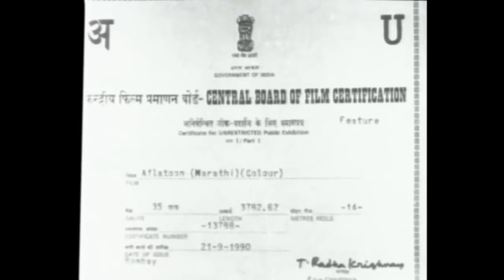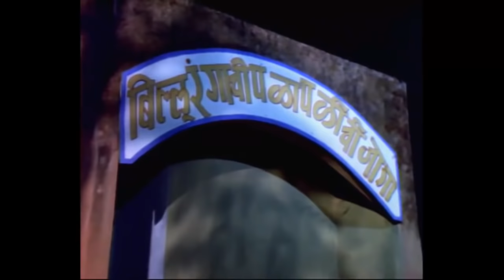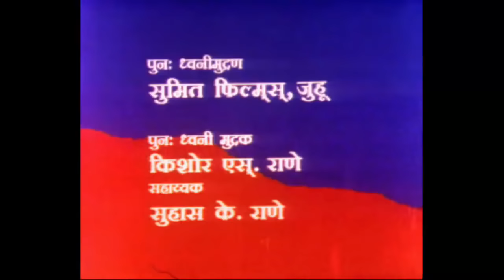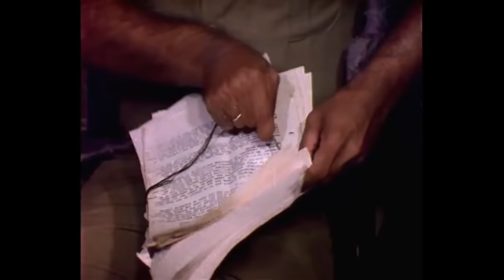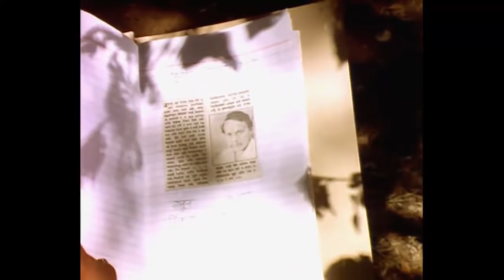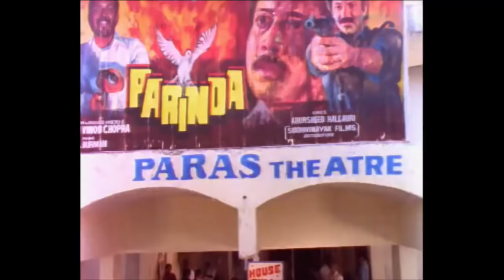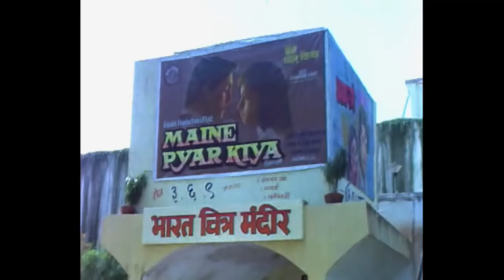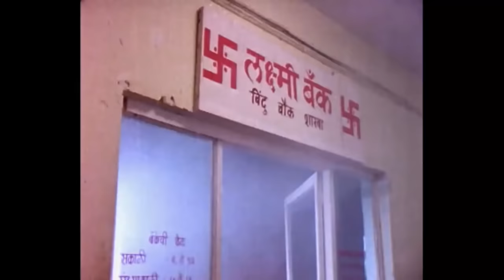Aflatoon || Full Comedy Movie || Ashok Saraf || Laxmikant Berde || Blockbuster Comedy Marathi Movie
Watch the full length superhit blockbuster romantic comedy Marathi movie Aflatoon (1990) starring Ashok Saraf, Laxmikant Berde, Varsha Usgaonkar & Priya Berde.

Directed Girish Ghanekar.